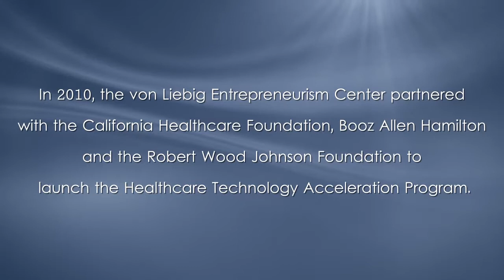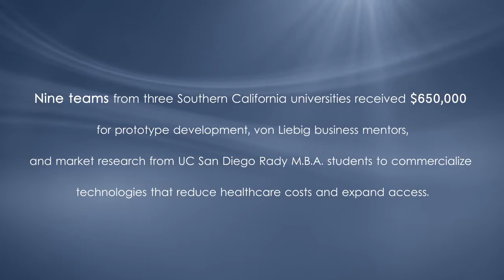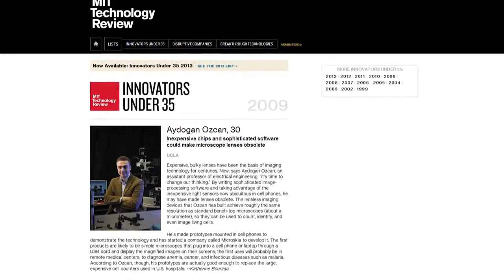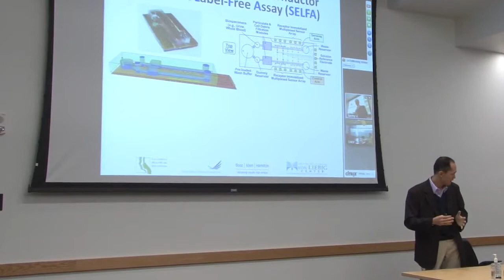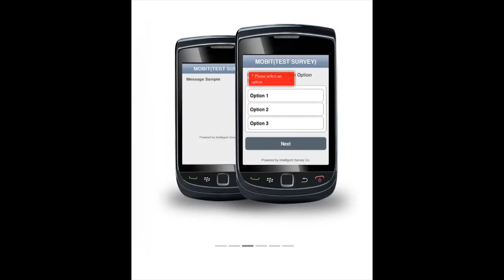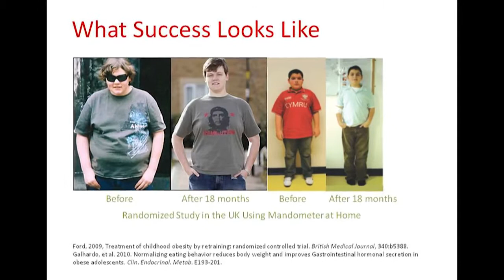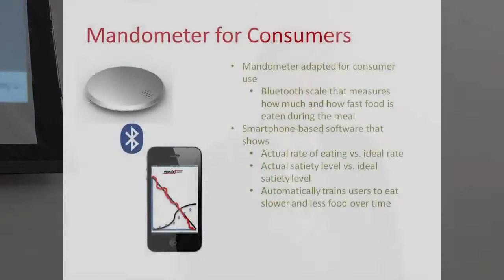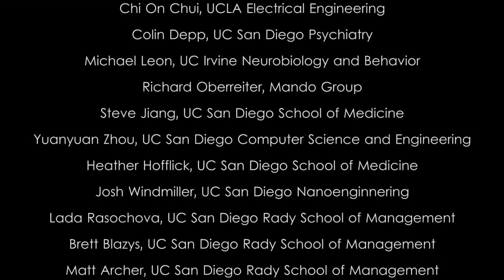von Liebig Healthcare Technology Acceleration Program Video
In 2010, the von Liebig Entrepreneurism Center launched the Healthcare Technology Acceleration Program with California Healthcare Foundation, Booz Allen Hamilton, and Robert Wood Johnson Foundation. Out of this program, nine award recipients were selected from three Southern California universities to receive prototype development funding and to work with MBA students from UC San Diego Rady School of Management. This video captures the uniqueness of the program and the technologies that came out of it.